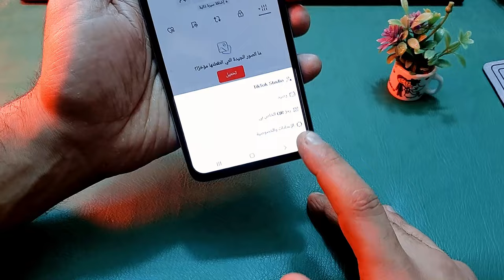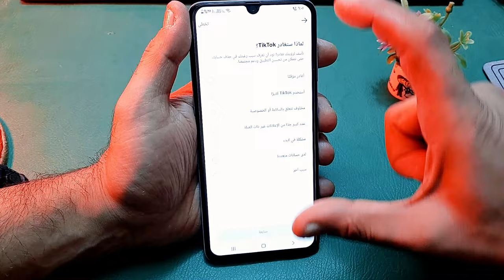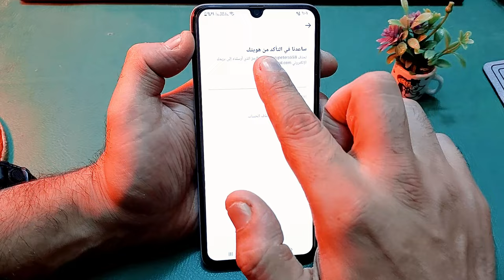حذف حساب تيك توك نهائيا🔥 طريقة حذف حساب التيك توك بشكل نهائي ✅ كيف حذف حساب تيك توك بشكل نهائي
حذف حساب تيك توك, حذف حساب تيك توك نهائيا كيف يتم حذف حساب التيك توك نهائيا سنقدم لكم بهذا الفيديو شرح كيفية حذف حساب

طريقة حذف حساب تيك توك بشكل نهائي |حذف حساب تيك توك نهائيا TikTok هذا الفيديو لغرض تعليمي فقط كيفية حذف حساب تيك توك نهائيا |

حذف حساب تيك توك tiktok بشكل نهائي  التحديث الجديد طريقة حذف حساب التيك توك  بشكل نهائي حذف حساب تيك توك حذف حساب تيك توك بدون رقم هاتف حذف حساب تيك توك نهائيا حذف